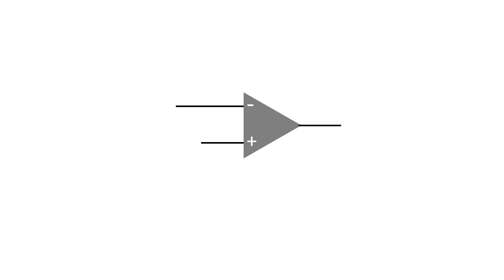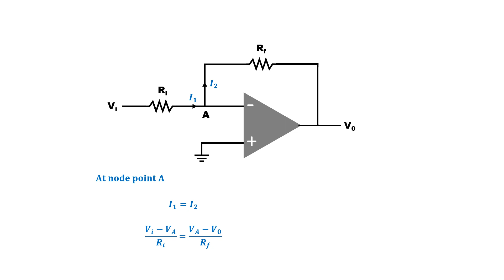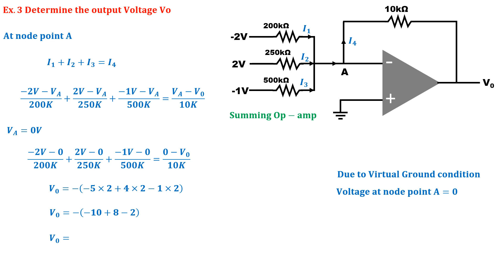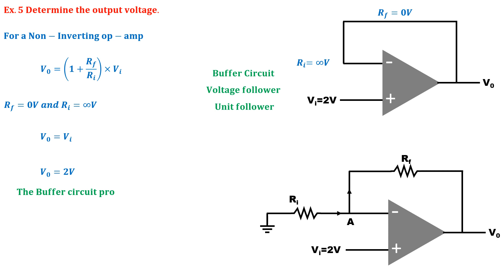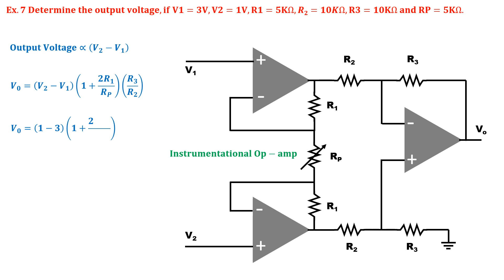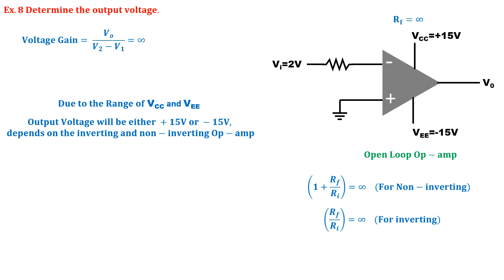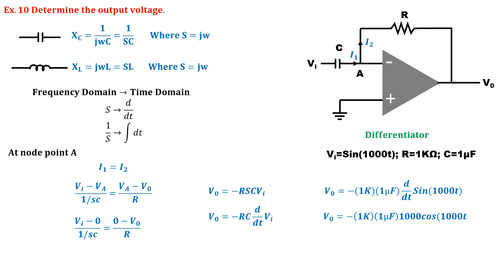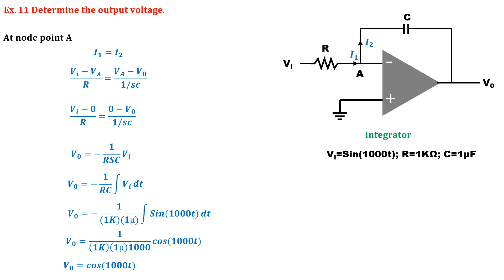How to solve Numerical problems of Op amp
In this video, we will solve 11 different types of numerical problems based on Op-amp.